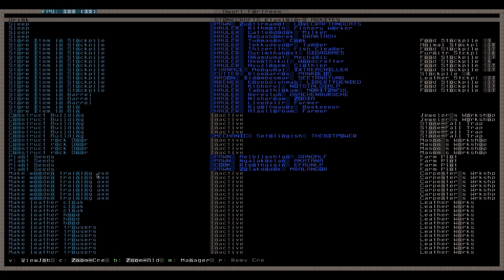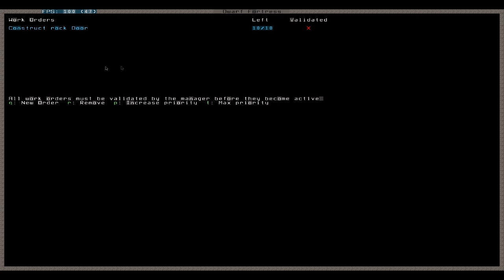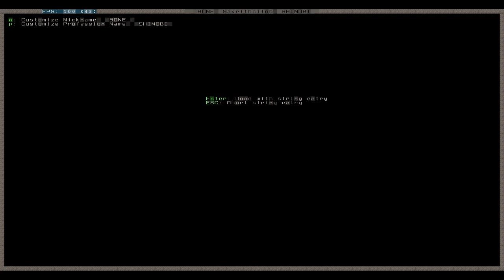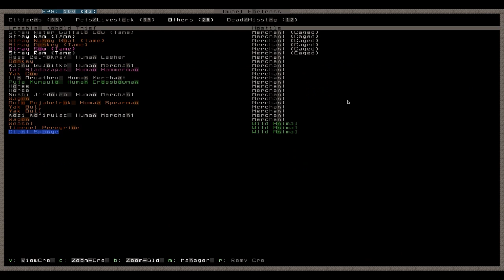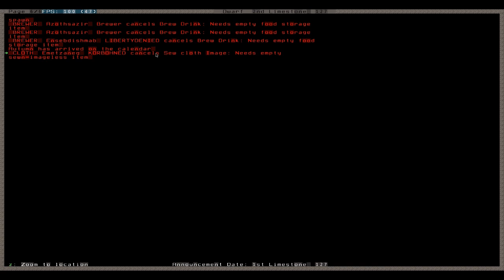Let's Play Dwarf Fortress 029 - Manager, Mauerbau